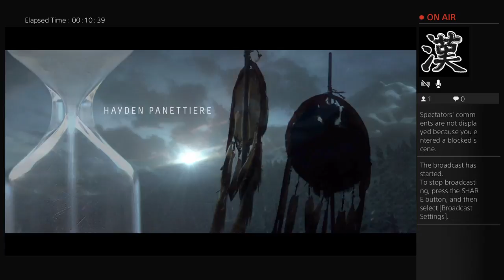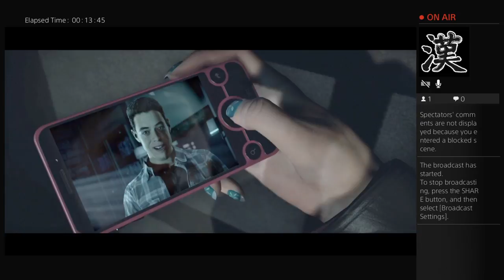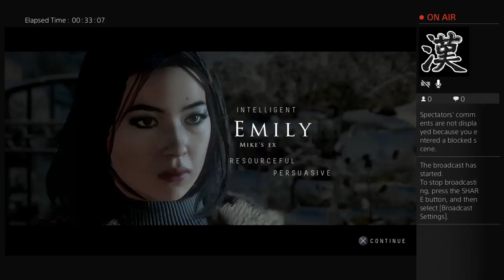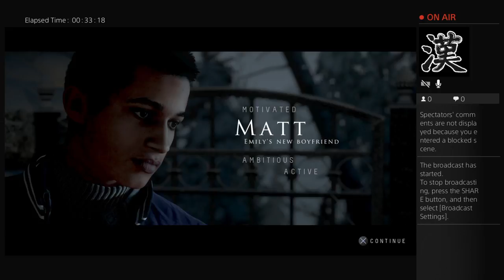Lets Play Until Dawn 1st time playing